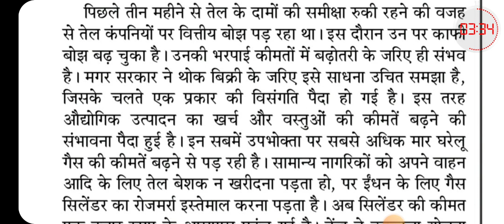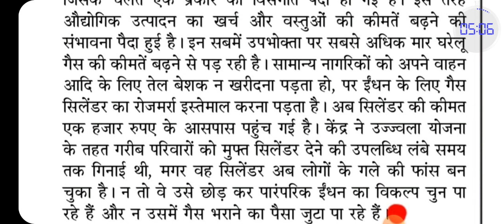80wpm dictation || जनसत्ता || संपादकीय || हिंदी आशुलिपि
Join What's App  Group For PDF

80wpm dictation
hindi dictation
hindi steno classes
80wpm hindi steno
ssc steno dictation
steno dictation
dictation 80wpm
dictation 90wpm
dictation 100wpm
upsssc steno
upsssc stenographer
jansatta dictation
100wpm dictation
100 wpm
100wpm hindi dictation
rsmssb dictation
rrb dictation
rrb dictation 80wpm
80wpm rrb dictation
10mnt steno dictation